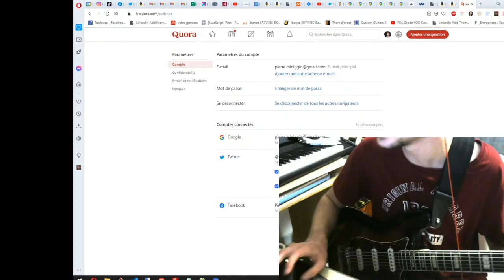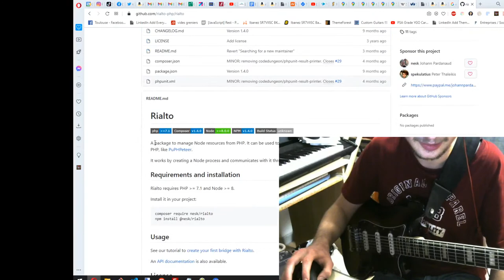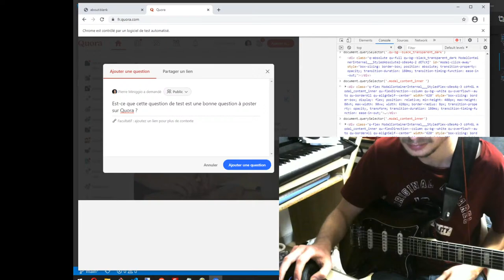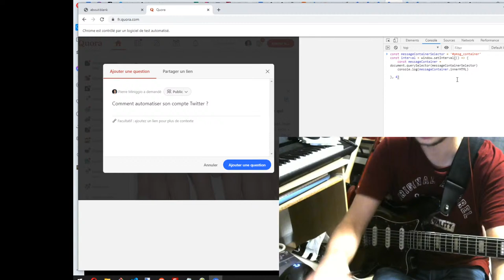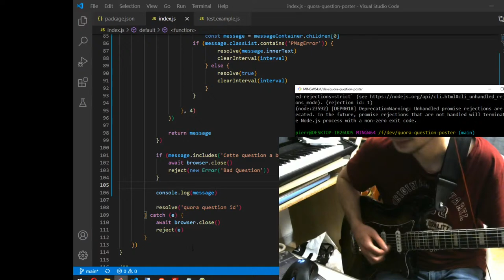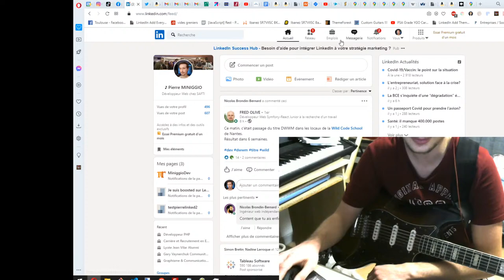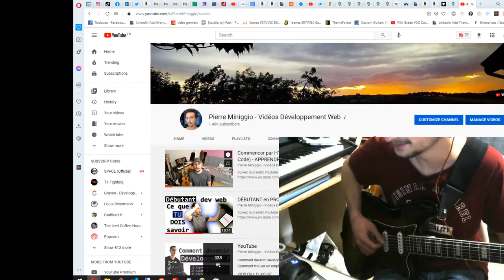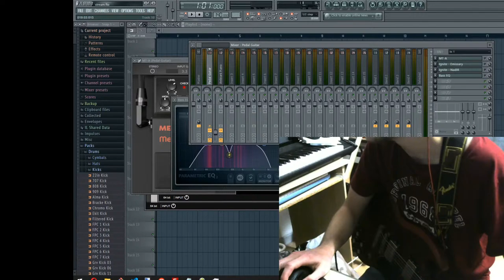Stream Musique & Code ♥ Comment poser une question sur Quora (avec du code) - Node JS Web Scraping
Le but est de créer un script qui soit capable de poster une question sur Quora.
D'ailleurs si vous avez des questions, n'hésitez pas à me les poser en stream ! ♥

Un moment dans le stream j'ai parlé d'un tuto Web Scraping, c'est celui-là :

↑↑↑ Suis-moi ! ↑↑↑

0:00:00 - Intro
0:00:40 - On cherche le sélecteur CSS du bouton "Se connecter" de Quora
0:04:42 - On rend le bouton "Se connecter" de Quora cliquable
0:06:47 - Je retrouve mon mot de passe (oups ! :P)
0:07:40 - Ouvrir la popup "Ajouter une question" de Quora
0:09:48 - On rempli le textarea avec la question à poser sur Quora
0:14:28 - On clique sur le selecteur CSS du bouton "Ajouter une question" de Quora
0:16:50 - Comment devenir développeur sans faire de mathématique ?
0:20:00 - Est-ce que c'est important d'être bon en SQL quand on est développeur ?
0:21:33 - On continue de chercher le bouton "Ajouter une question" de Quora"
0:24:20 - Quora c'est quoi ? Pourquoi je scrape Quora ?
0:25:45 - Comment faire du Web Scraping en PHP ?
0:28:02 - Je regarde pour peut être sélectionner un élément CSS par son contenu texte
0:28:34 - Depuis combien de temps tu fais de la musique ?
0:29:25 - Comment faire du web Scraping sur Facebook ?
0:30:47 - Comment faire du Web Scraping en Python ?
0:31:06 - Le chat de mon stream me troll :P
0:32:32 - Pourquoi Django n'est pas répandu en web ?
0:35:12 - Pourquoi apprendre un framework PHP ?
0:39:51 - Comment mieux travailler en équipe en tant que développeur ? Comment coder proprement (Clean Code) ?
0:49:15 - On continue encore de chercher le selecteur CSS du bouton "Ajouter une question" de Quora"
0:59:55 - Comment récupérer les messages d'erreur d'une mauvaise question postée sur Quora
1:01:49 - @Gravenilvectuto est venu sur mon stream, et je lui demande où il en est sur son montage
1:04:05 -  On continue de récupérer le message d'erreur d'une mauvaise question postée sur Quora
1:13:15 - Pourquoi on a des problèmes de droits d'auteurs sur @YouTube
1:16:30 - Pourquoi utiliser && et || en PHP plutôt que AND et OR.
1:20:35 -  On continue encore de récupérer le message d'erreur d'une mauvaise question postée sur Quora
1:23:45 -  Pourquoi utiliser NodeJS pour faire du Web Scraping ? (Puppeteer)
1:26:00 - Pourquoi j'ai utilisé un setInterval pour détecter l'erreur (et comment je pourrais mieux le faire via un Dom Mutation Observer)
1:38:12 - Comment retourner une valeur récupérée via un setInterval (avec une Promise)
1:43:57 - Est-ce qu'on a besoin de connaître Clean Architecture & le DDD pour trouver un premier emploi en tant que dev'
1:49:16 - Résultat final du code du stream
1:50:32 - Où trouver des exemples de projets PHP avec du code PHP propre ?
1:51:25 - Quels questions j'ai eu pendant mes entretiens techniques de développeur ?
1:55:12 - Est-ce qu'il faut faire des projets persos pour s'améliorer en PHP ?
1:58:09 - Pourquoi dupliquer la même route en GET et en POST quand on fait du MVC ?
2:00:00 - Pourquoi JavaScript est utilisé en Front ?
2:03:55 - Une personne que j'ai rencontré il y a 7 ans me retrouve via mon stream ! :o
2:16:10 - Pourquoi PHP est détesté
2:16:30 - Faut-il apprendre PHP ou NodeJS pour devenir développeur back end ?
2:21:10 - Est-ce plus facile d'apprendre un langage de programmation quand on en connait déjà un ?
2:24:00 - Quel est ton parcours de développeur ?
2:25:30 - École 42 et @HarryJMG
2:33:12 - Front & Back & @Asynconf et d'autres trucs
2:38:13 - Quelle est la meilleure formation pour devenir développeur ? (Pour la majorité des gens)
2:39:00 - Discussions diverses